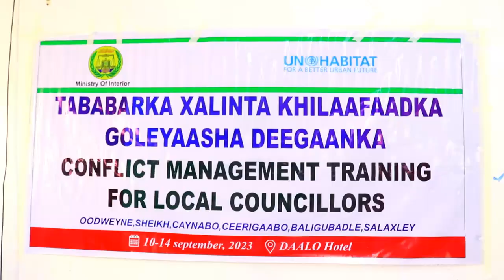Masuuliyiinta Wasaaradda Arrimaha gudaha oo Tabobar u qabtay Golayasha Degaanka Degmooyinka.........